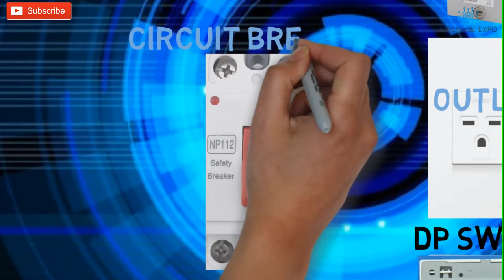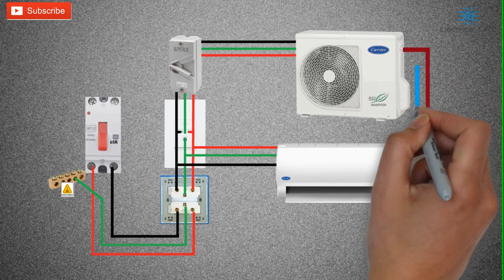PAANO MAG WIRING SPLIT TYPE AIRCON INSTALLATION WIRING DIAGRAM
How does air condition work?
Your air conditioning unit uses chemicals that convert from gas to liquid and back again quickly. These chemicals transfer the heat from the air inside your property to the outside air. The AC unit has three key parts. ... The compressor squeezes this gas/fluid, and the molecules in the liquid are packed closer together.

If you don't want to hire a professional to install a split system air conditioner and you have some experience with plumbing and electrical work, you can install the unit on your own. Each air conditioning unit is unique to its manufacturer, but the general installation process is the same.

single phase split ac indoor outdoor wiring diagram
single phase split ac wiring diagram
how to wipe split ac from outdoor to indoor unit
outdoor unit split ac wiring diagram
single phase ac outdoor unit wiring
split ac outdoor to indoor wiring
split ac hindi connection
split ac wiring diagram image
lg split ac outdoor wiring diagram
split ac outdoor contactor wiring diagram
inverter ac wiring diagram
lg split ac wiring diagram
mitsubishi split ac wiring diagram
air conditioner wiring requirements
air conditioner wiring cable
split ac wiring diagram in hindi
daikin split ac wiring diagram
split ac outdoor wiring diagram
inverter split ac wiring diagram
lg split ac wiring diagram pdf
split ac 1 ton
split ac working
split ac meaning
mini split wiring
inverter ac wiring
outdoor to indoor unit wiring
split ac wiring malayalam
split ac wiring installation
split ac wiring animation
split ac blower motor wiring
split ac compressor wiring diagram
split ac electrical wiring diagram
split ac full wiring